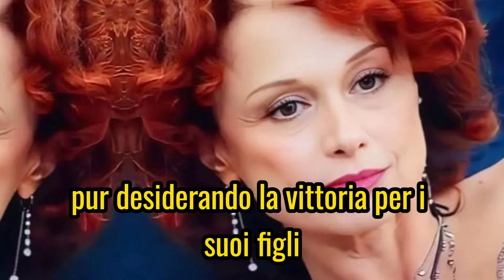Rivelazione inattesa dopo il GF Beatrice Luzzi svela un segreto su Giuseppe Garibaldi